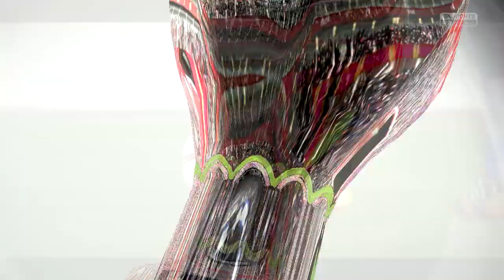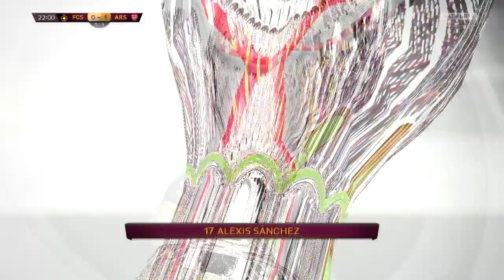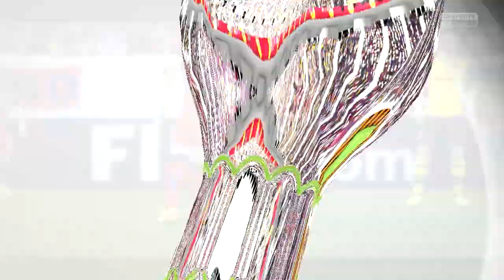FIFA 15 : Career Mode Steaua Bucuresti | #12